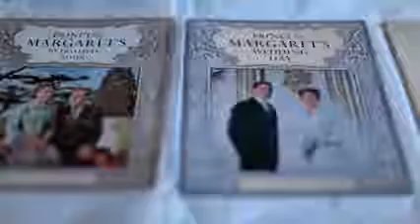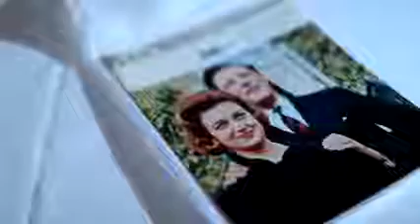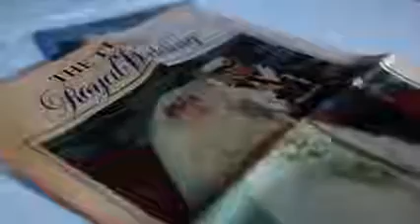Royal wedding dresses _a history